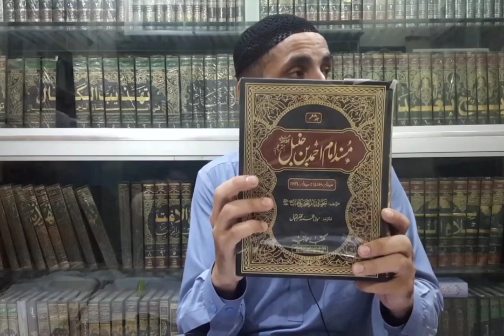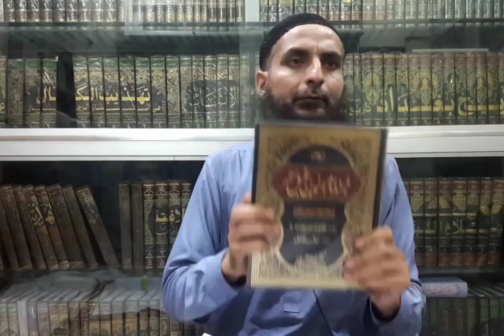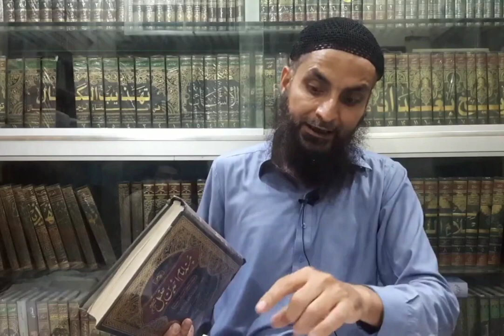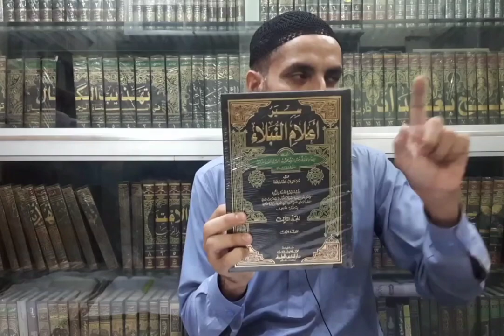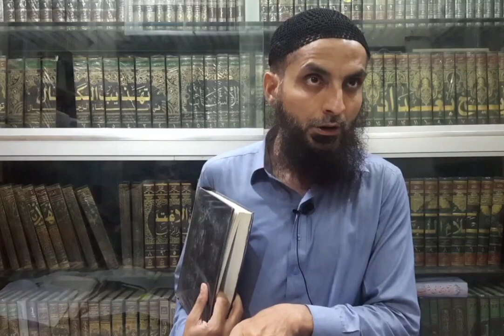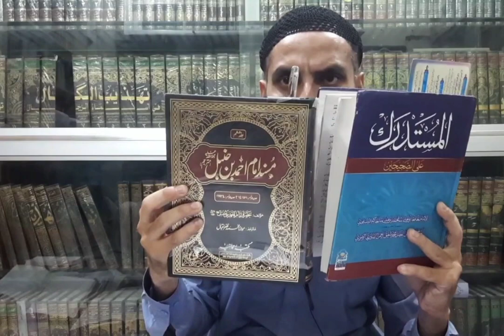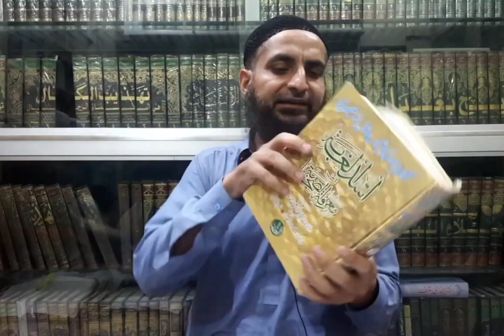Mirza Engineer Ka Sahabi Rasool Abu Al-Gaadiya Par Qatal Ammar Ka Ilzam Lagana,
Mirza Engineer Ka Sahabi Rasool Abu Al Gaadiya Par Qatal Ammar Ka Ilzam Lagana Aur Hamari Taraf Se Uska Theqeeqi Jawab, by Saifullah Muhammadi

مرزا انجینئر کا صحابی رسول ابو الغادیہ پر قتل عمّار کا الزام اور ہماری طرف سے اس کا تحقیقی جواب، از سیف اللہ محمدی